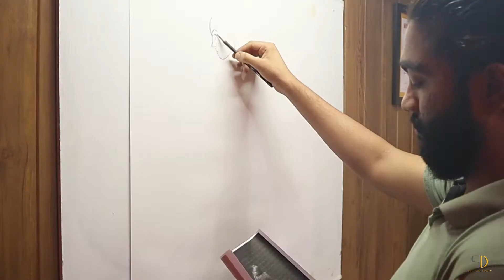Soft pastel demo with scribble | Queen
Hey everyone,
Another creation is here.

Thank you for you preference.

Be Friend😉